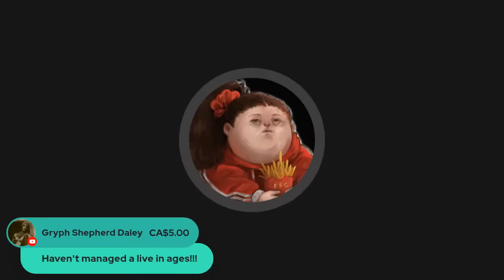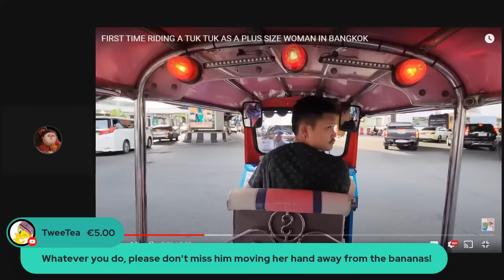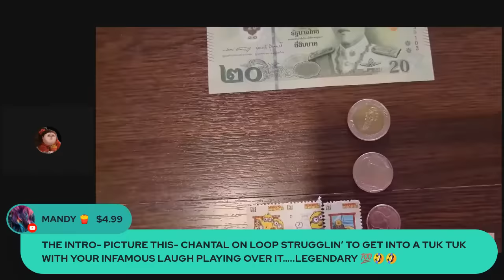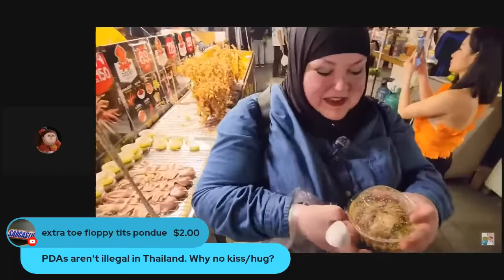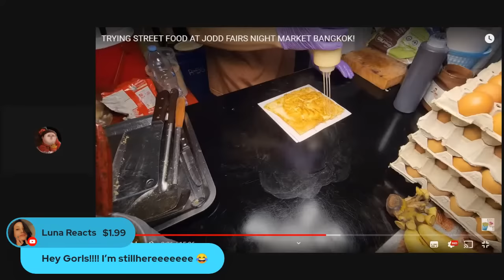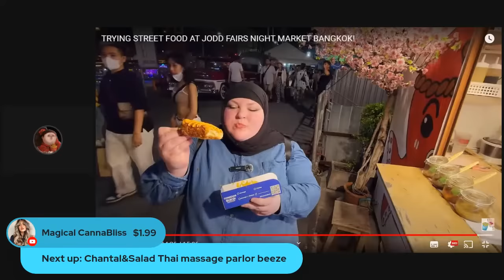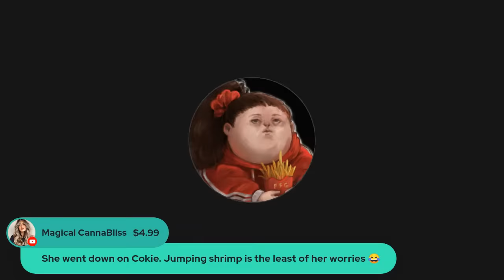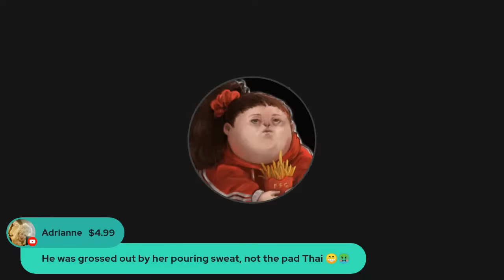Foodie Beauty Struggles In A Tuk Tuk & Eats Live Shrimp